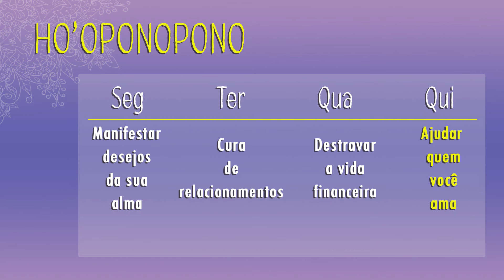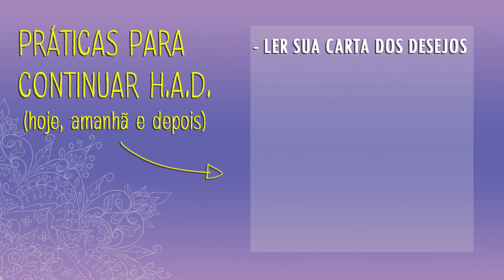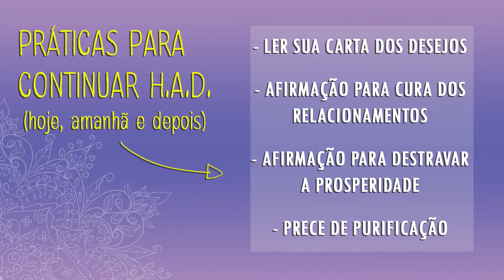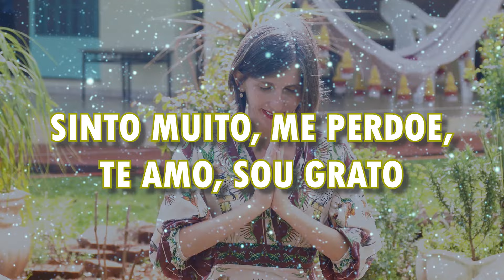Como ajudar as pessoas que você ama com o Ho'oponopono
Como ajudar as pessoas que você ama com a técnica do Ho'oponopono

O Ho’oponopono é uma técnica que trabalha com a cura dos seres humanos, mostrando que é responsabilidade de cada um de nós, purificar as memórias de dor e sofrimento que ficam armazenadas no nosso inconsciente.

Através da purificação das memórias de dor e sofrimento que estão armazenadas no nosso inconsciente, nós podemos ajudar e libertar as pessoas que amamos da carga de memórias que compartilhamos com elas.

E, além das 4 frases mais conhecidas : Sinto Muito, Me perdoe, Eu te Amo e Sou Grato, o Ho'oponopono tem várias outras técnicas de limpeza e purificação.

Por isso, no vídeo de hoje, eu vou fazer com você uma técnica diferente, a Prece de Purificação, que é muito poderosa e vou te ensinar como ajudar as outras pessoas com o Ho’oponopono.

Através da Prece de Purificação você vai poder intencionar uma vibração positiva para alguém que você sabe que está precisando de ajuda.

Nesse vídeo eu, também, conto a famosa história do Dr. Ihaleakala Hew Len, que curou pacientes muito perigosos, de toda uma ala de um hospital psiquiátrico, usando apenas e ficha médica do paciente e a técnica do Ho’oponopono.

Não é incrível? Então, vem comigo e assiste o vídeo para aprender tudo isso!

Prece de Purificação

Espírito Superconsciente, por favor, localize em mim, a origem dos  sentimentos e pensamentos de quaisquer julgamentos que eu tenha tido em relação à minha ancestralidade.

Leve cada um dos níveis, camadas, áreas e aspectos do meu ser até essa origem.

Analise-os e revolva de forma perfeita com a verdade de Deus.

Atravesse todas as gerações de tempo e eternidade.

Curando cada incidente e seus agregados com base na origem.

Por favor, faça isso segundo a vontade de Deus, até que eu esteja no presente.
Preenchido de luz e verdade.

A paz e o amor de Deus, o perdão de mim mesmo, por minhas percepções incorretas.

Perdão de cada pessoa, lugar, circunstâncias, acontecimentos que contribuíram para isso, esses sentimentos e pensamentos.

Sinto Muito, Me perdoe, te Amo, Sou Grato!
(Morrnah Nalamaku Simeona)

Namastê 8h - Semana 1 - HO'OPONOPONO

🔵Como Melhorar os Relacionamentos: cuidado com estes cordões invisíveis →

Palavras chaves: Amanda Dreher, espiritualidade, Feliz Com Você, desenvolvimento pessoal, autoconhecimento, lei da atração, gratidão, ajudar, aprender, ensinar, meditar, meditação, hooponopono.